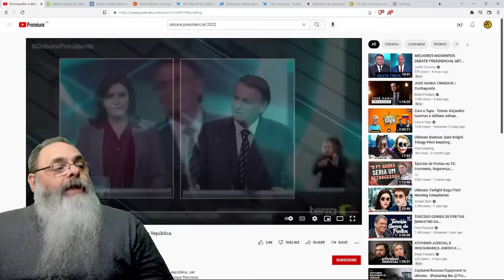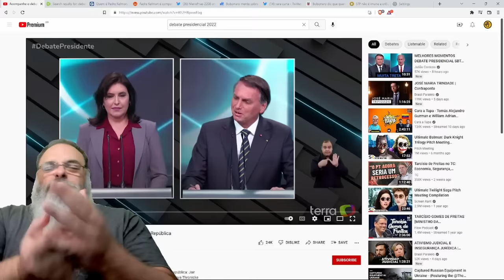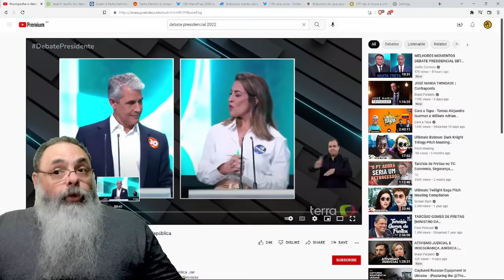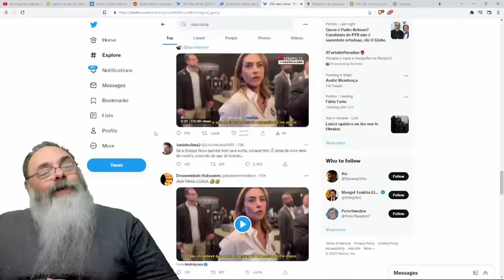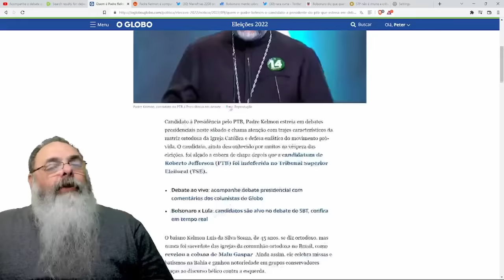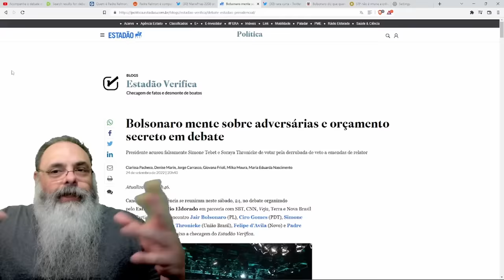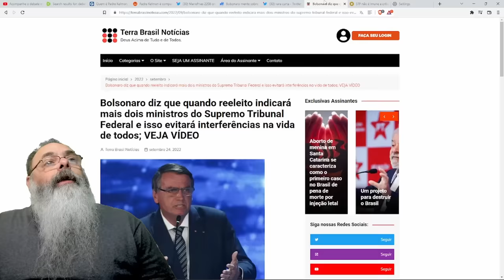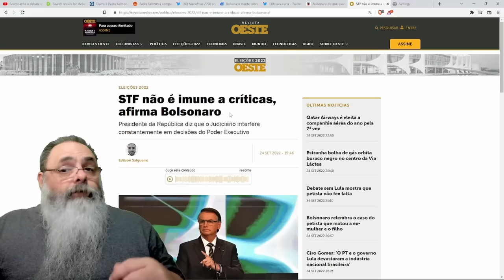DEBATE do SBT mostra BOLSONARO afinado, LULA arregão e PADRE fazendo HISTÓRIA sobre o RESTO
Veja nosso GIRO pela POLÍTICA no RUMBLE com NARRATIVA da "VIOLÊNCIA POLÍTICA" como DESCULPA da ESQUERDA, FOLHA persegue BOLSONARO e PESQUISA VERITÁ

Ajude o canal:

16vmNcrA4Mvf7CaRLirAmpnjz1ZH3bWNkQ (Bitcoin)
LSCnrubCVcpuLrGTTLMqpwRTXvYz7vMbbA (Litecoin)
0x28aec946919c70e5e25d7c6785ede7622278b463 (Ethereum)
nano_1s6i6xwujzqnmie8nc3x8rfumdnebpsd6h4cp9wgkcpk4eb1xn5u7n48ok5b (Nano)
0x1302536c28695e47aaedd020aaf39f500cf6c22f (BNB)